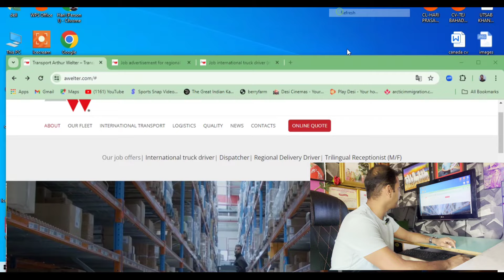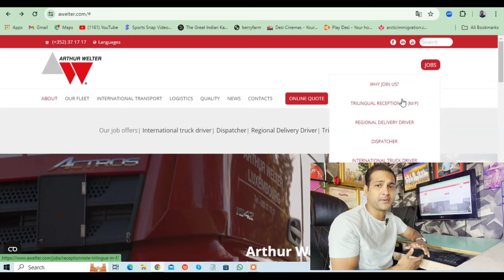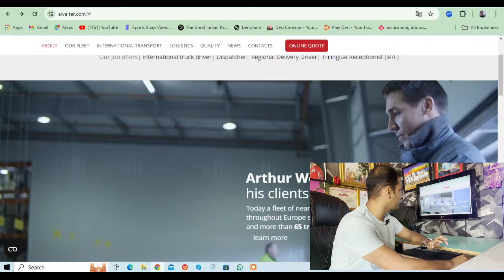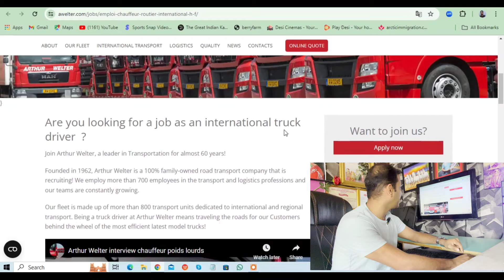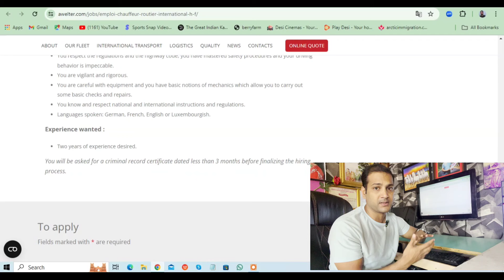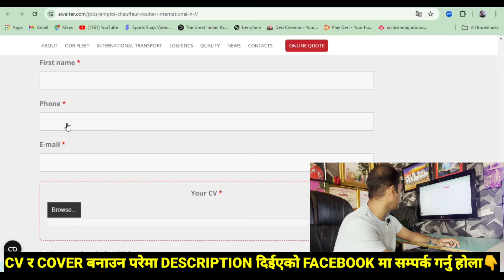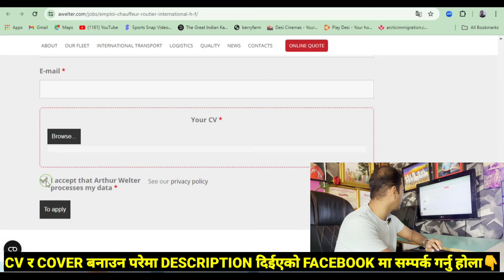Truck driver job in luxembourg|luxembourg work visa |driver jobs in europe|luxembourg work permit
CV COVER LETTER  को लागी यो LINK मा जानुहोला

I am Hari Prasad Aryal. I am a Digital Marketing Enterpreneur, Digital marketing Export and Trainer. I Make videos Full time jobs, Part time jobs, freelancer jobs And All types of online earning tips and tricks videos.

So if you are a job seeker, an employer or Evan a house wife and want to earn money online from the comfort of your home, you are at the right place.